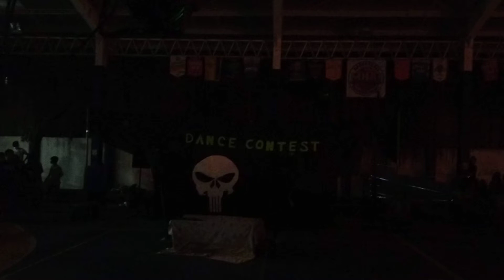AMAZING TURBO - MANOTOK BAESA TAU GAMMA CHAPTER 51st ANNIVERSARY & FIESTA MAY 29, 2022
MANOTOK BAESA DANCE CONTEST RESULT (May 29, 2022)

Champion: KNB ULTRA
1st: EL REBELDE NEW GEN.
2nd: ATTRACTION CREW

CONGRATS!